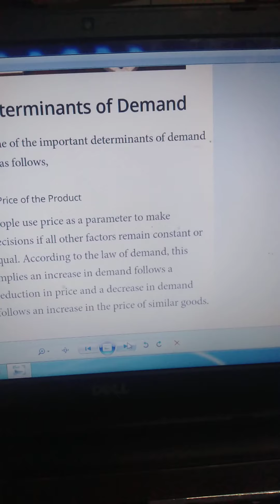factors of demand class11th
factors of demand